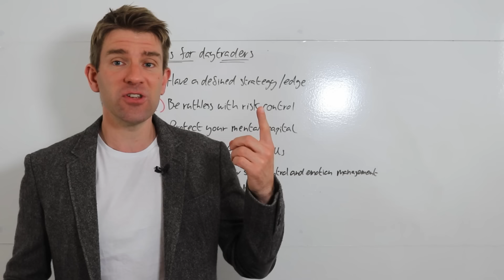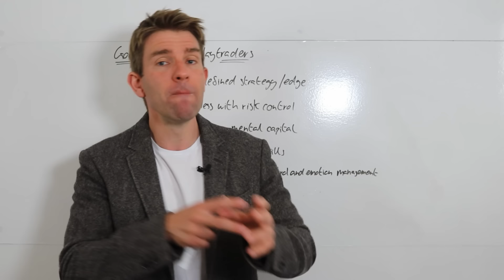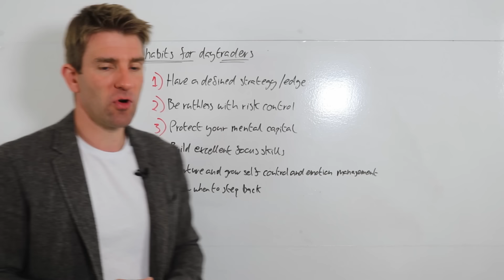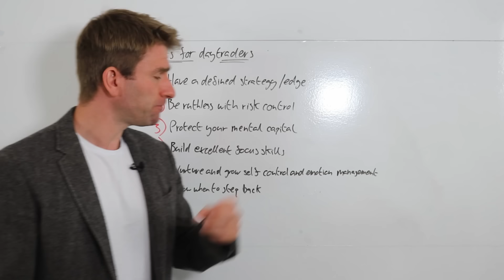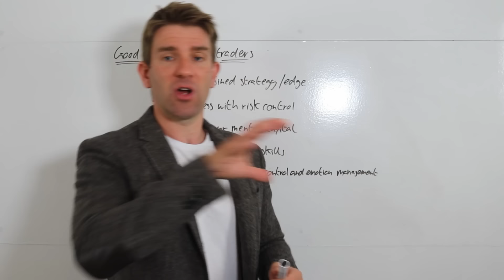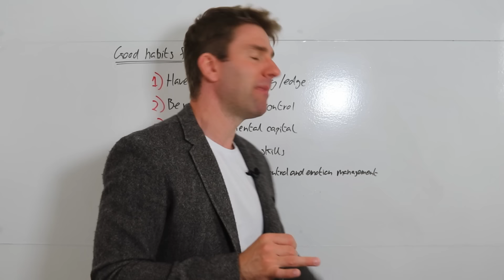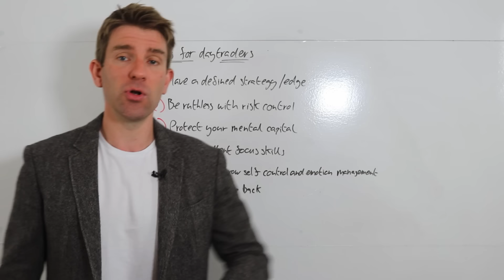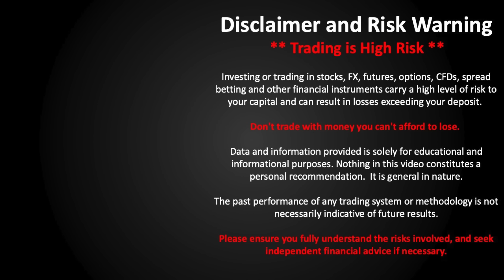Best Habits for Day Traders; How to DayTrade Successfully 🔥📈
Best habits for Daytraders.  It is a hard game, you are stuck in front of a screen all day long and it can be very draining from a psychological and focus perspective.  You push too hard and it can be damaging to your trading capital but if you don't push hard enough you don't get the game.  But it can also be very rewarding if you get it right.  OK.

Day Trading Tips to Help Improve Your Success
1. Have a defined strategy/edge
2. Be ruthless with risk control
3. Protect your mental capital
4. Build excellent focus skills
5. Nurture and grow self control and emotional management
6. Know when to step back

81.7% of retail investors lose money when trading CFDs and spread betting with this provider. You should consider whether you understand how spread bets and CFDs work, and whether you can afford to take the high risk of losing your money.